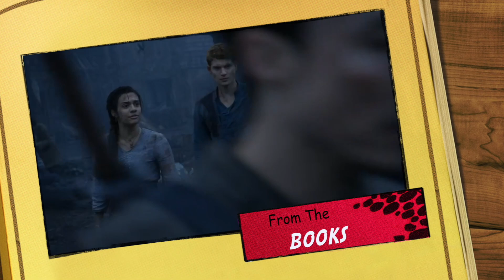The Wheel of Time Episode 3 EXPLAINED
The major question is who is the man in the cage, so let's answer this in this video and I will tell you more about episode 3 of the wheel of time.

© Copyright – Amazon Prime